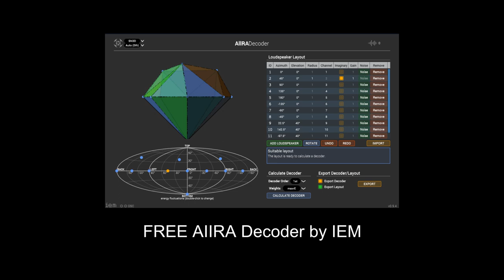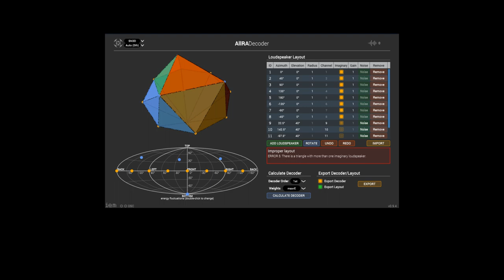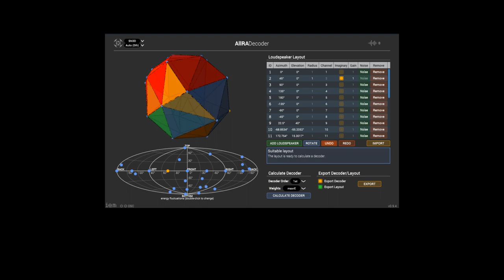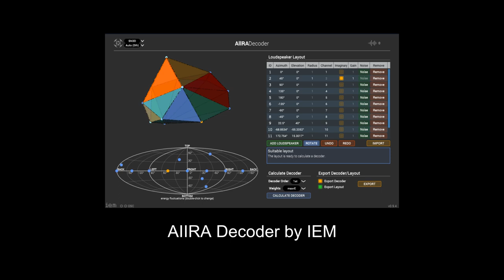FREE AIIRA Decoder by IEM